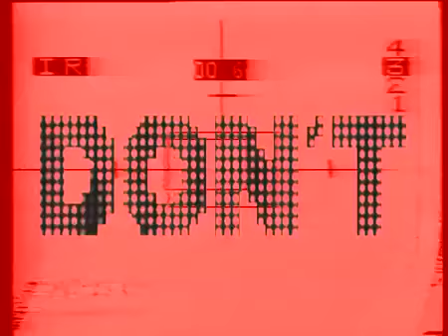Madonna - Sorry (Early Demo Backdrop)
Confessions Tour